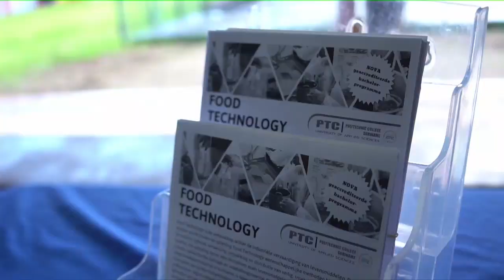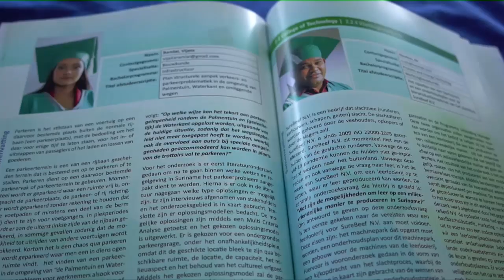De jeugd moet betrokken worden bij olie en gasindustrie 8er't Nieuws 29 aug 2022